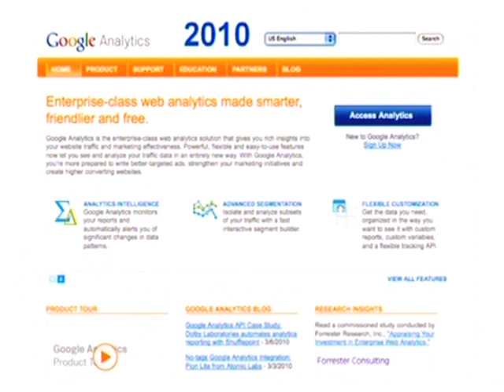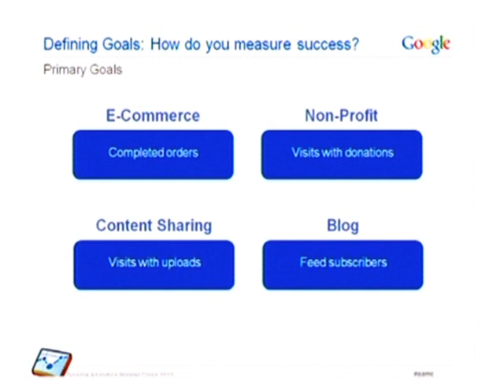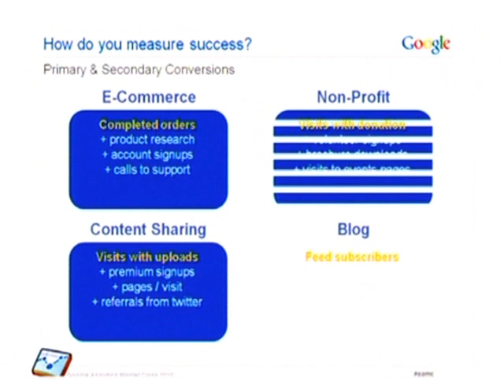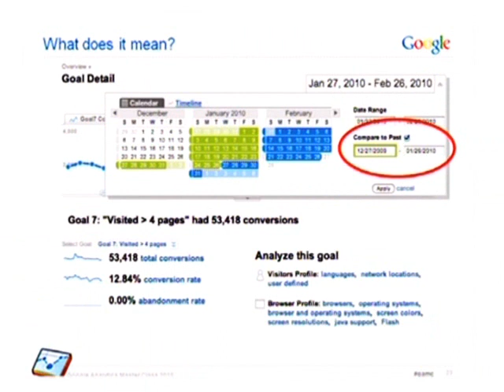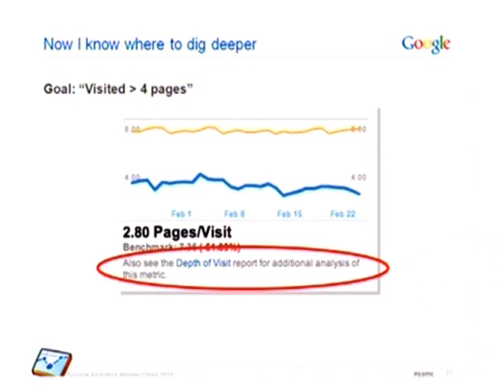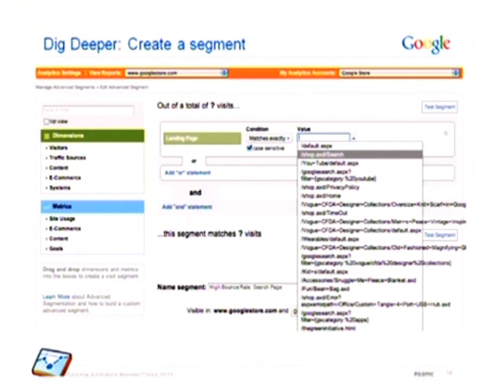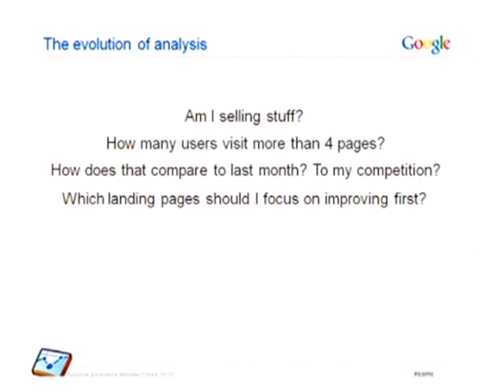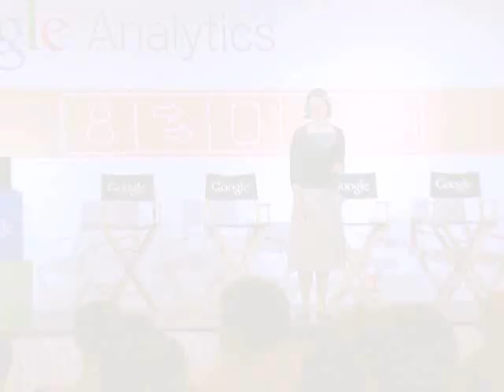Google Analytics Master Class Singapore: Keynote Address (Beth Liebert, Google)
Beth Liebert, Product Manager, Google Analytics

Find out more about what's happening with Google Analytics in Southeast Asia